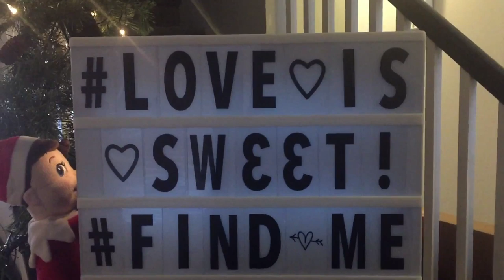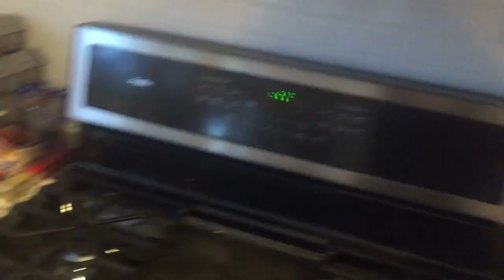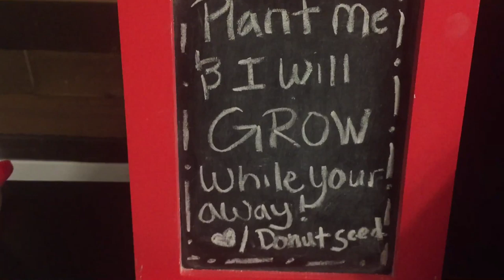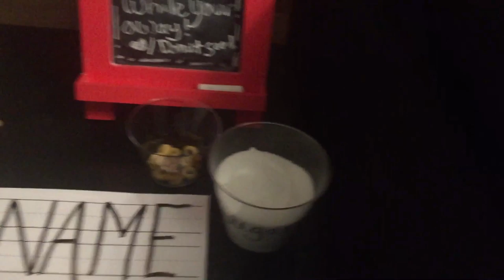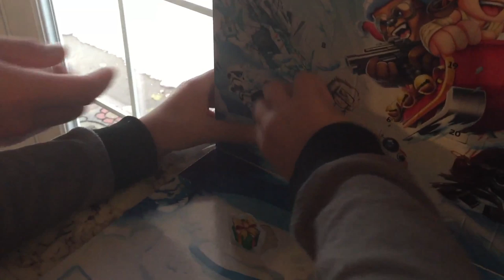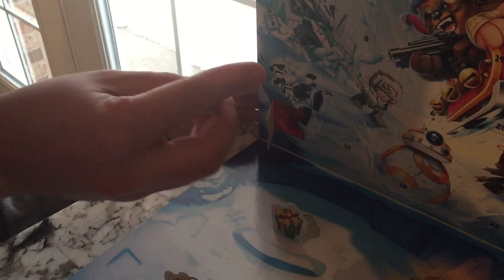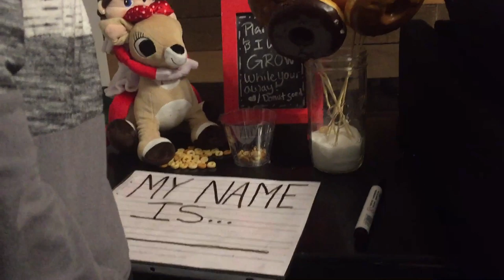Elf On The Shelf Day 3: Donut Seeds And A Second Elf?!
This morning we found our elf with a new sign and went on the hunt for whatever he wanted us to find! We found a GIRL elf an some special Donut Seeds!